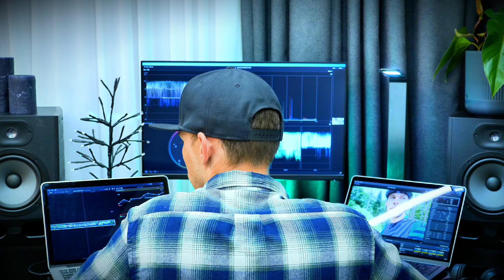¿QUÉ ESTUVE HACIENDO TODO ESTE TIEMPO?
✅ MIS SERVICIOS y PRODUCTOS DIGITALES para ayudarte a GENERAR DINERO en INTERNET